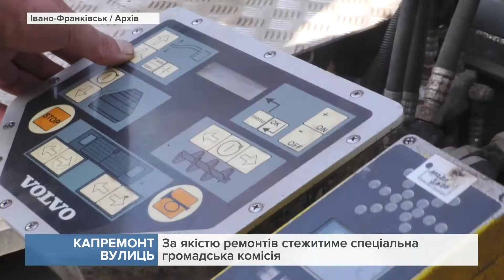В Івано-Франківську капітально відремонтують 18 вулиць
Саме такі плани Управління капітального будівництва на 2019-й рік.